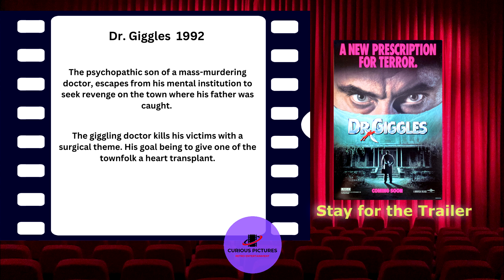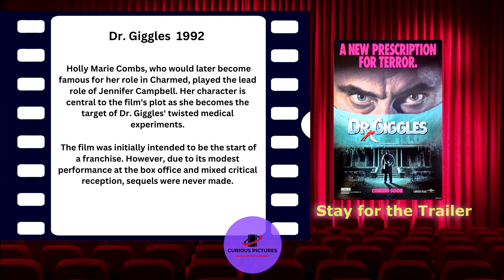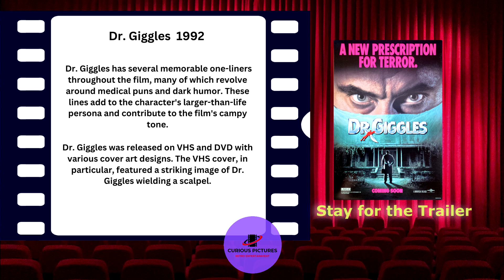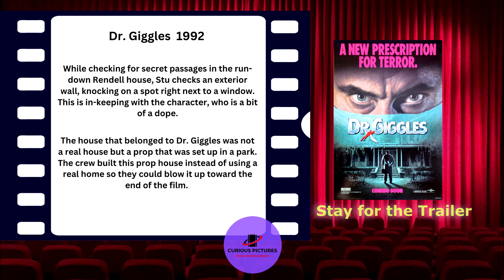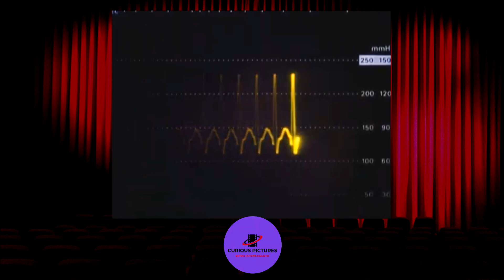Dr. Giggles Facts and Trailer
Dr. Giggles 1992

Director:      Manny Coto
Staring:        Larry Drake, Cliff De Young, Keith Diamond, Michelle Johnson, Holly Marie Combs,
Glenn Quinn, Richard Bradford, John Vickery, Nancy Fish, Sara Melson,

The psychopathic son of a mass-murdering doctor, escapes from his mental institution to seek revenge on the town where his father was caught.

The giggling doctor kills his victims with a surgical theme. His goal being to give one of the townfolk a heart transplant.